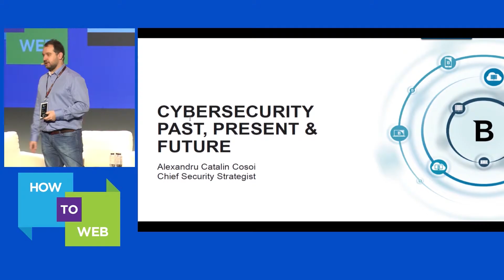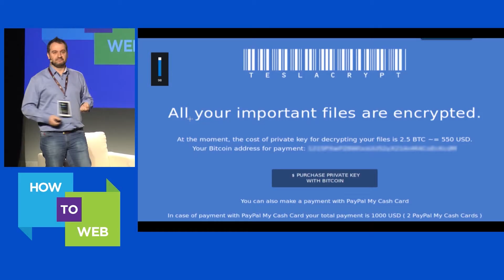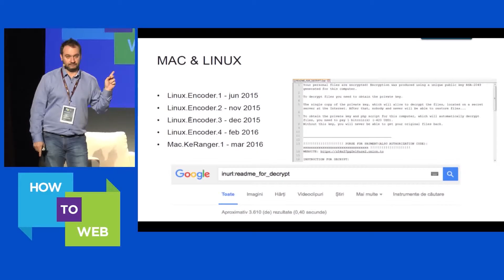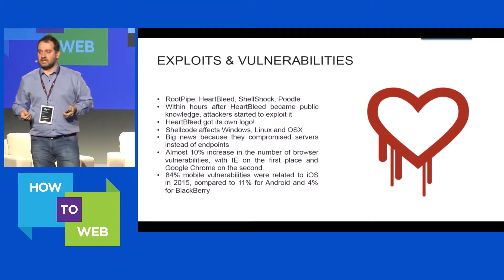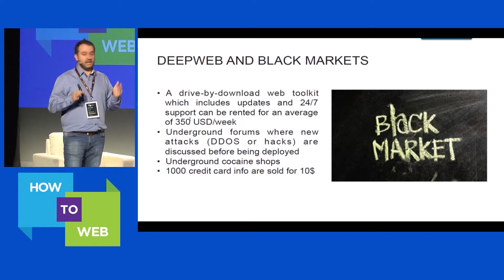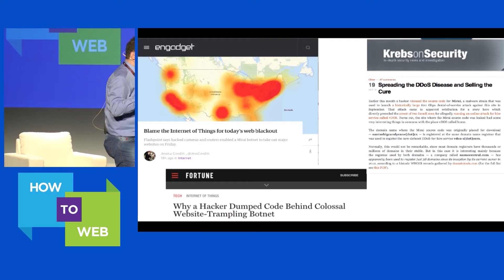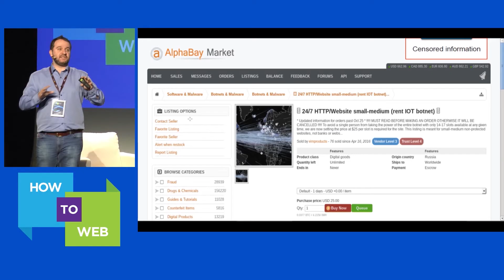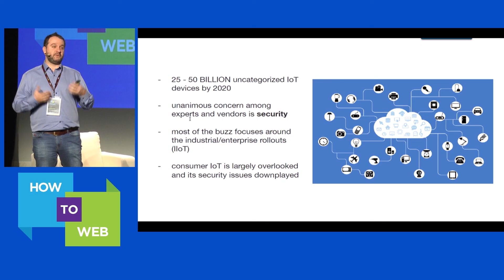How to Web 2016 - Catalin Cosoi, Bitdefender: The future of cybersecurity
How to Web Conference - leading conference in SEE focused on entrepreneurship, startups, innovation and technology.